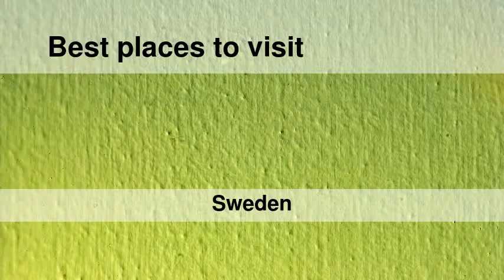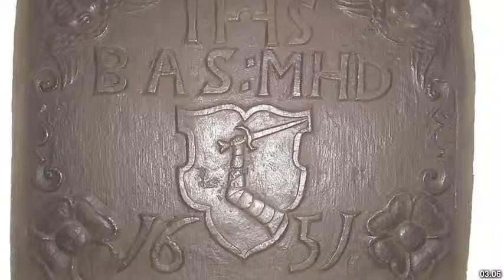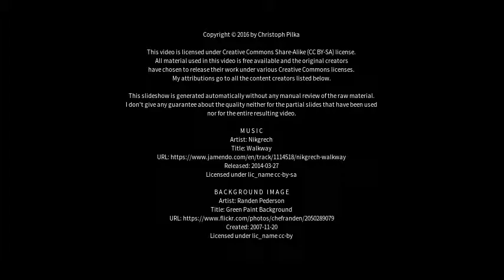Best places to visit